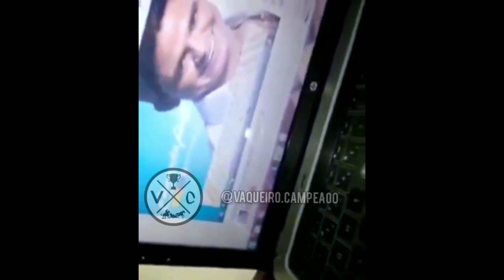Tarcísio do Acordeon - Estrela da Manhã (Clipe Vaquejada)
🎵 Tarcísio do Acordeon Canta Kara Véia - Estrela da Manhã

👉🏽 FAÇA SEU CLIPE CONOSCO 👇🏽
 Formas de Atendimento

ATENÇÃO : Clipe feito com o intuito da divulgação da música, caso você for dono dos direitos autorais ou apareceu no vídeo, ou é dono de alguma página que apareceu no vídeo, e não está de acordo, por favor não dêem striker, sou apenas uma pessoa tentando viver desse canal, então, envie um e-mail para 📩: ou via Instagram: @jvclipesoficial
 que o conteúdo será removido o mais rápido possível , um abraço